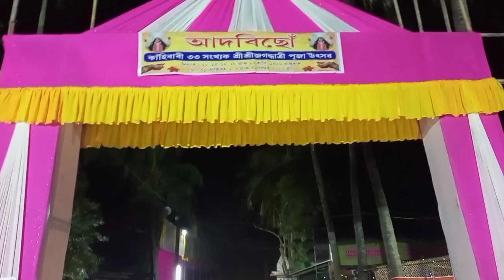জগদ্ধাত্ৰী পূজা ৰামদিয়াৰ চালো দিয়ক 😆🤟 ভালেই লাগিল চাই !!